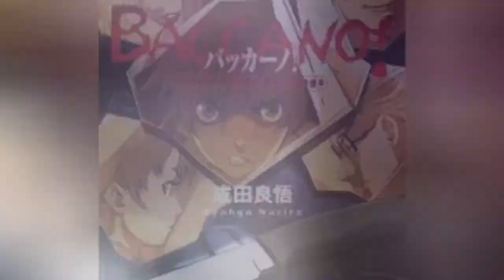The 25+ Best Noir Anime 💟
It turns out there are some great noir style anime, stories that clearly take their inspiration from classic film noir, but which are really worth your time? This list ranks the best noir anime, including older titles, as well as new noir style anime that you may not know about.
One example of a great tech noir anime is Ghost in the Shell, which has been adapted many times andfollows the fictional intelligence department known as Public Security Section 9. Anotheracclaimed noir style animeis the legendaryCowboy Bebop, whichcenters on the Bebop crew and their days bounty hunting in space. The year is 2071.Debuting in 1998, this noir-esque anime has been universally praised for its originality and influence.
Don't see your favorite noiranime here already? Add it to the list, so others can vote on it too!
...more
0:00 - Intro
0:00:08 - Durarara!!x2 Ketsu
0:00:15 - Durarara!!x2 Shou
0:00:22 - Denpa Teki na Kanojo
0:00:29 - Gungrave
0:00:36 - Lupin III: The Woman Called Fujiko Mine
0:00:45 - Durarara!!x2 Ten
0:00:52 - Lupin III: Jigen's Gravestone
0:01:01 - Psycho-Pass 2
0:01:08 - Ghost in the Shell 2.0
0:01:15 - Ghost in the Shell: Stand Alone Complex - Individual Eleven
0:01:25 - Ghost in the Shell: Stand Alone Complex - Solid State Society
0:01:35 - Ghost in the Shell: Stand Alone Complex - The Laughing Man
0:01:44 - Durarara!!
0:01:51 - Baccano!
0:01:58 - Ghost in the Shell: Stand Alone Complex 2nd GIG
0:02:07 - Perfect Blue
0:02:14 - Ghost in the Shell: Stand Alone Complex
0:02:22 - Ergo Proxy
0:02:29 - Darker than Black
0:02:36 - Akira
0:02:43 - Cowboy Bebop: The Movie
0:02:50 - Psycho-Pass
0:02:57 - Ghost in the Shell
0:03:04 - Monster
0:03:11 - Cowboy Bebop